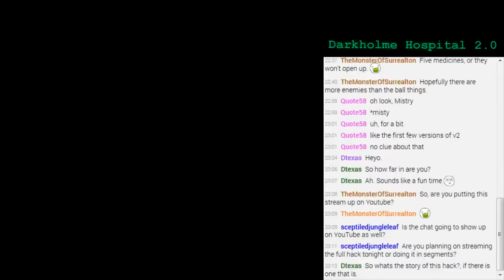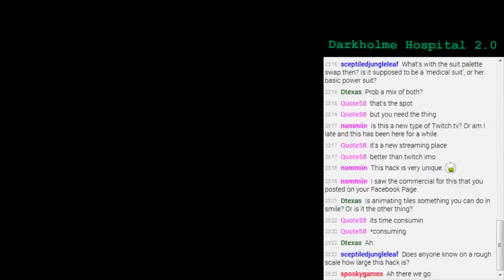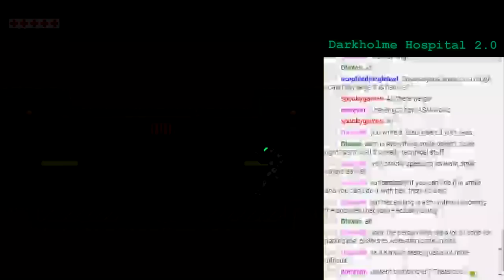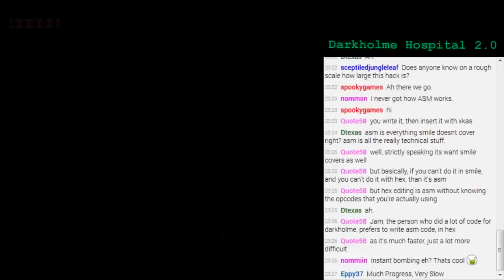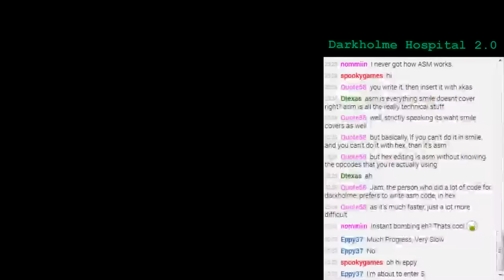Darkholme Hospital 2.0 #4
Darkholme Hospital 2.0 is Cloud's newest hack. Complete with 6 keypatches that the player can unlock and apply to change the game slightly. To do that, you need to find the passwords hidden in the hack. It is a very neat little thing, and definitely fun trying to find all of them.